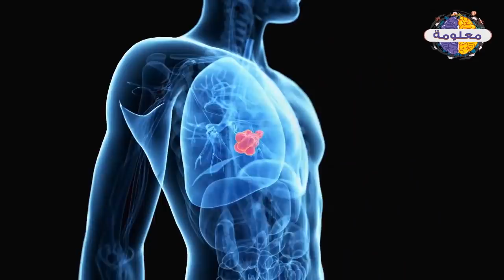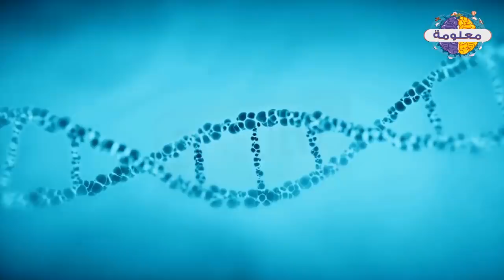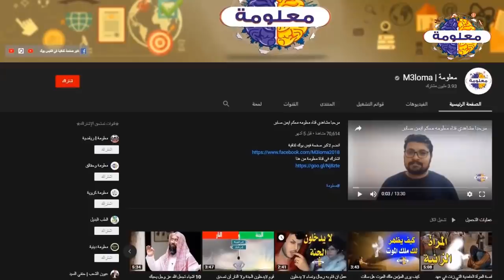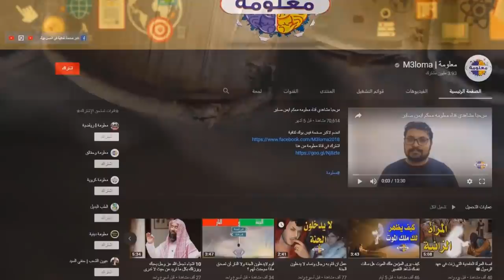خبر عاجل .. نهاية فيروس الكورونا وتعافى اول عربي منه ويكشف لنا سر تعافيه ..؟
فيروس الكورونا الذى اصاب الجميع بالذعر والرعب واصبح سرطان العالم الذى  يدمر اقتصاد دول عظما اخيرا ظهور بارقة امل فهل هي بداية نهاية الوحش المدمر ... نهاية فيروس الكورونا
محمد أبو ناموس اول المتعافين العرب من فيروس كورونا يروي تفاصيل مؤلمة
قال الفلسطيني محمد أبو ناموس، أحد المتعافين من فيروس كورونا، إن حالته كانت صعبة فور إصابته بـ الفيروس، مؤكدًا أنه كان يشعر بإجهاد في الجسم وضربات قلبه سريعه، وألم في العين.
وأضاف أول عربي متعاف من كورونا، خلال حواره على قناة ” الآن” أنه كان يشعر بألم شديد فى الرئة، وكان يشعر بأن هناك مسمار يدخل ويخرج فى الرئة.
وأشار أبو ناموس إلى أن التعافي يعتمد على الجهاز المناعي للمريض، مؤكدا أن فيروس كورونا يمكن التغلب عليه.
وأوضح أول عربي متعاف من كورونا، أن العرب في ووهان جميعهم بخير، وأنه الوحيد الذي أصيب بالمرض قبل أن يتماثل للشفاء.
وتابع أول عربي متعاف من كورونا: هذا المرض سهل ممتنع ويكاد يشبه الإنفلونزا ولكنه أكثر حدة وألما.. الأعراض صعبة ومؤلمة.. تشعر وكأن يدا تخرج رئتيك من جسدك.. كورونا يقوم بتدمير الرئة بشكل كامل”.
ثم يجيئ السؤال الاهم بعد ذلك
هل الشخص الذي شُفي من فيروس كورونا يمكنه نقل العدوى؟
هل يمكن التواصل مع شخص أصيب بفيروس كورونا المستجد (كوفيد-19) بعد تماثله للشفاء؟ وهل الشفاء من فيروس كورونا يعني أن الشخص لم يعد مصدرا للعدوى بالفيروس ولا يشكل خطرا على الأشخاص المحيطين به؟
ما زال العلماء يحاولون فهم آلية انتشار الفيروس، الذي ظهر بمدينة ووهان في الصين في ديسمبر/كانون الأول الماضي، وانتشر في عدة بلدان أخرى، وتم تسجيل أكثر من 95 ألف حالة عالميا، وأكثر من 3200 وفاة.
وتم إجراء العديد من الأبحاث، منها دراسة صغيرة نشرت في مجلة الجمعية الطبية الأميركية "جاما" (JAMA)، وشملت أربعة عمال طبيين تتراوح أعمارهم بين 30 و36 عاما أصيبوا بفيروس كورونا وعولجوا في مستشفى تشونغنان بجامعة ووهان في الصين.
وتعافى الأربعة جميعا، ونقل واحد فقط إلى المستشفى أثناء المرض، وعولج المرضى بعقار تاميفلو المضاد للفيروسات

وفقا للدراسة، ولمعطيات علمية أخرى، يمكن تلخيص مسار وضع الفيروس في جسم المصاب على النحو التالي:
1- بعد إصابة الشخص بكورونا وتعافيه (وهذا يعني اختفاء الأعراض والحصول على نتيجة سلبية اختبار وجود فيروس كوفيد-19 لدى الشخص)، فإن الشخص قد يبقى حاملا الفيروس لمدة أسبوعين على الأقل.
2- عدم ظهور الفيروس في الاختبار لا يعني أن الجسم خال منه، إذ قد يكون في مستوى منخفض لا يستطيع الاختبار كشفه.
3- وجود تركيز منخفض من الفيروس في الجسم يعني أنه قد لا يكون قادرا على إحداث ضرر في الخلايا، ولذلك تختفي الأعراض.
4- خلال فترة وجود الفيروس في جسم الشخص المتعافي فإن الشخص قد ينقله لشخص آخر، ولكن هذا الاحتمال ضئيل لأن كمية الفيروسات في جسم المتعافي قليلة، ولأن الشخص لا يعاني من أعراض، أي لا يعطس ولا يسعل، وبالتالي تقل احتمالية نشره الرذاذ الذي قد يحمل الفيروس.
5- مع ذلك، فإن الشخص المتعافي حديثا من الفيروس قد ينقل الفيروس لشخص آخر إذا اختلط معه بصورة لصيقة، مثل مشاركة المشروبات والأطعمة.
6- العلماء ما زالوا يبحثون حول إذا كان ممكنا بعد مرور أسبوع أو أسبوعين أن يرتفع مستوى فيروس كورونا لدى الشخص المتعافي في الدم أو الرئتين إلى تركيز أعلى، بحيث يمكنه نقل الفيروس إلى الأشخاص المحيطين بسهولة.
7- من الممكن أن يصاب الشخص المتعافي من كورونا بالفيروس مرة أخرى بعد شفائه، وذلك وفقا لصحيفة نيويورك تايمز؛ حيث أفادت الحكومة اليابانية بأن امرأة في مدينة أوساكا جاءت النتائج لتؤكد إصابتها بفيروس كورونا للمرة الثانية بعد أسابيع من تعافيها من العدوى وخروجها من أحد المستشفيات.
وبدت على المرأة اليابانية في أول الأمر أعراض إصابة خفيفة بفيروس كورونا، وخضعت في أواخر يناير/كانون الثاني الماضي للفحص الطبي، وجاءت النتيجة إيجابية، وخرجت من المستشفى في الأول من فبراير/شباط الماضي.
بيد أن فحصا جديدا خضعت له لاحقا عندما جاءت إلى المستشفى شاكية من التهاب في الحلق وألم في الظهر، أثبت أن الإصابة بفيروس كورونا عاودتها مرة أخرى.
ويقول فلوريان كرامر عالم الفيروسات بمدرسة طب ماونت سيناي (إحدى الكليات لتدريس الطب في نيويورك) إنه من غير المحتمل أن تتكرر الإصابة بالعدوى خلال فترة قصيرة، لكنه مع ذلك لا يستبعد تجددها مرة أخرى.
ويضيف أنه حتى في أخف حالات الإصابة فإن الشخص الذي تعافى سيتمتع بحصانة ضد الفيروس لفترة قصيرة من الزمن على الأقل.
الخلاصة
إذا كنت تعرف شخصا أصيب بفيروس كورونا وتعافى منه، فيجب استشارة الطبيب أولا لمعرفة الإجراءات التي يوصي بها، ويجب تلافي الاتصال الوثيق بالشخص الذي تعافى، مثل عدم مشاركة الطعام الشراب.
أيضا بالنسبة للشخص الذي تعافى من كورونا فيجب الالتزام بإرشادات الطبيب، وإرشادات النظافة الشخصية، مثل غسل اليدين، وتغطية الفم والأنف أثناء العطاس والسعال، وعدم استعمال الأدوات غير الشخصية من ملابس وفراش وأدوات طعام.تجارب المتعافين من فيروس كورونا ؟ نتحدث الى أحدهم .
vagueness